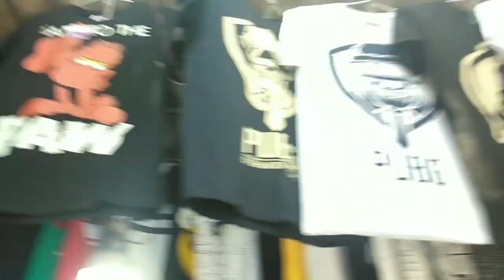Fashion street|Mumbai cheapest clothes market 2019|Shopping vlog by Nilesh.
Soo guys this video is all about fashion street ..so there we get cool fashion clothes in cheapest rate ..go and visit there.
Fashion Street refers to a cluster of over 385 street side clothing shops on MG Road near Azad Maidan and is opposite to Bombay Gymkhana, in South Mumbai, India. The market is located just opposite VSNL office building at Mahatma Gandhi Road. It is a popular tourist destination, and is known for bargaining.

Add-Mahatma Gandhi Road, New Marine Lines, Marine Lines, Mumbai, Maharashtra 400020